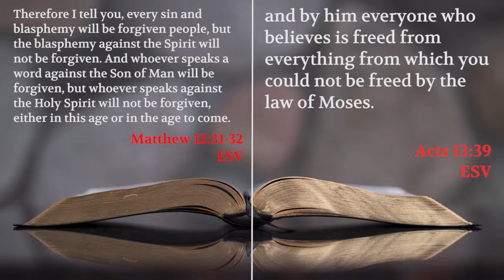Is there an unforgivable sin? - Bible Contradiction Explained!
This question gets asked a lot by Christians especially.  We not only answer this question but whether or not one can lose their salvation.

Patrick and Tony cover the last part Chapter 7 of Dr. Jason Lisle's book, Keeping Faith in the Age of Reason (Amazon

This chapter deals with supposed opposite yes or no answers The Bible presents. However, we will see that contradictions do not abound.